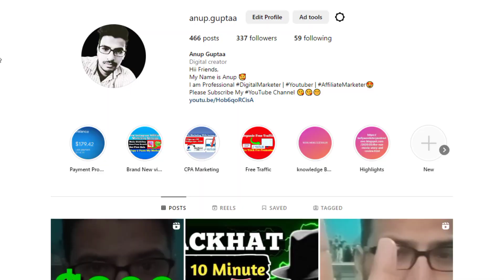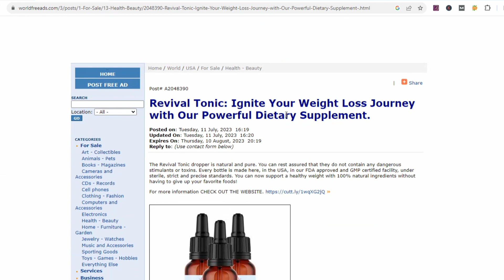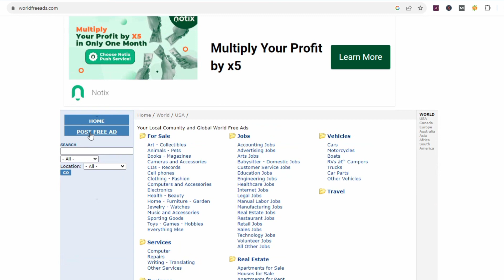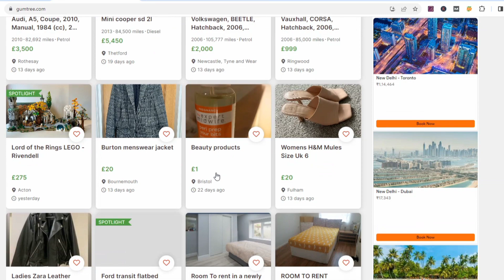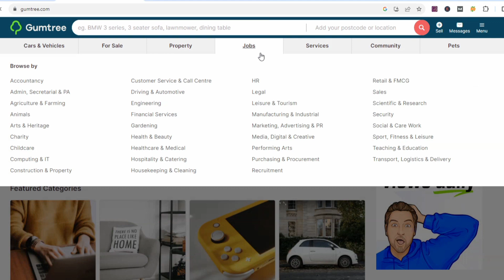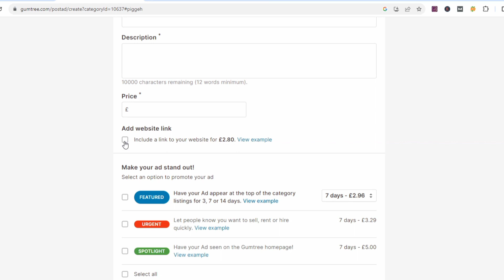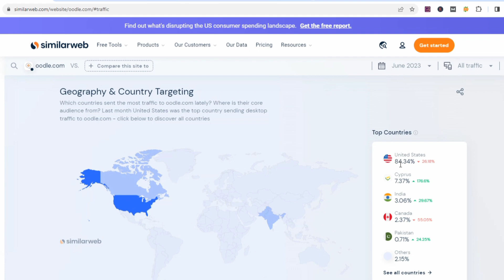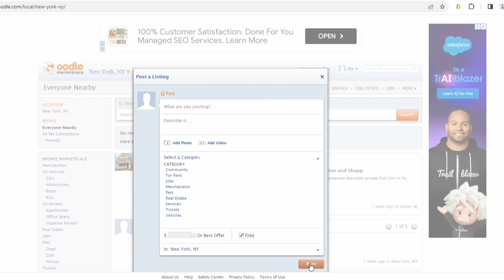3 USA, UK TOP FREE ADS SITES For Affiliate Marketing To Make Unlimited Affiliate Sales!! [FREE ADS]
3 USA, UK TOP FREE ADS SITES For Affiliate Marketing To Make Unlimited Affiliate Sales!! [FREE ADS] @AnupGuptaa @Anup.guptaa
In this video, I am Going to Share With You the Best Free Ads Website That you should know for affiliate marketing, cpa marketing, blogging, and For Adsterra.
with these free ads websites, you can generate a high amount of free traffic from tier1country such as the USA, UK, Australia, and Canada.
You don't need to pay anything to run ads on this website only what you need to do is create an account and create your free ads and generate traffic to make money online daily.
Recommended videos-
Query Solved -
1) Make Money Online With Free Ads Website
2) Digistore24 Affiliate Marketing Free Ads
3) affiliate marketing tutorial
4) digistore24 affiliate marketing for beginners
5) how to make money with Affiliate Marketing
6) make money online
7) work from home
8) free traffic